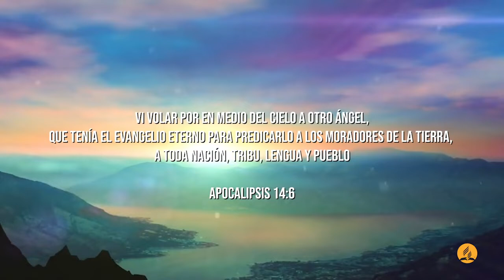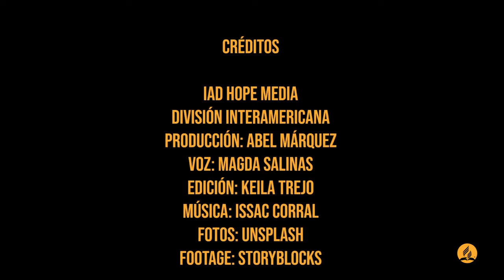100 Días de Oración Día 99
100 Días de Oración Día 99

Apocalipsis 14:6 Reina-Valera 1960 (RVR1960)
El mensaje de los tres ángeles
6 Vi volar por en medio del cielo a otro ángel, que tenía el evangelio eterno para predicarlo a los moradores de la tierra, a toda nación, tribu, lengua y pueblo,